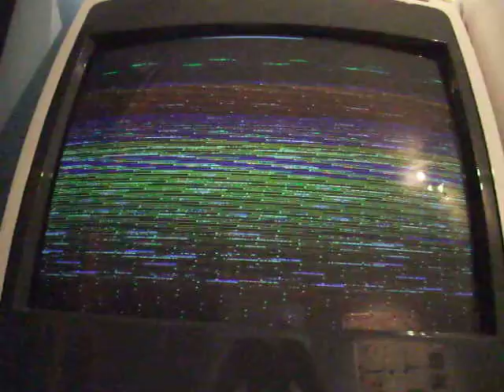640x480 analogue primary